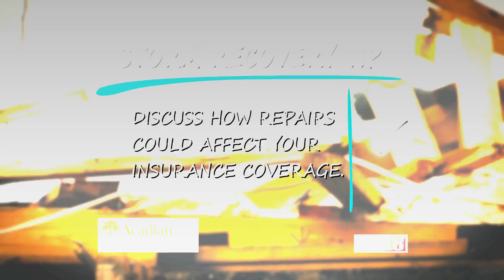STORM RECOVERY GUIDE V1